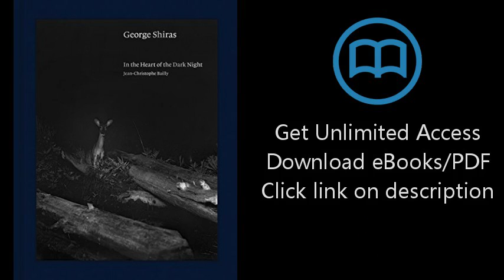Download George Shiras: In the Heart of the Dark Night [P.D.F]